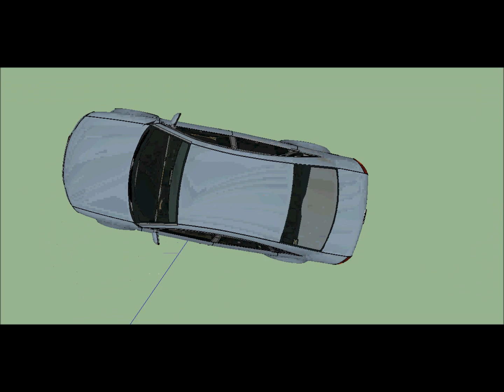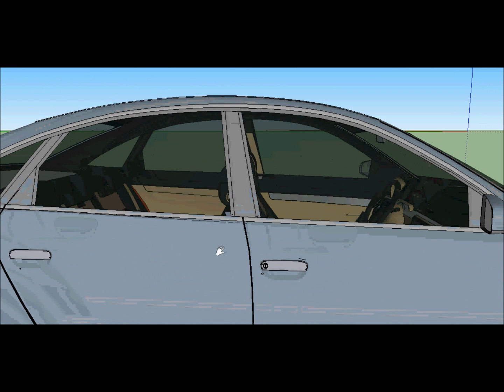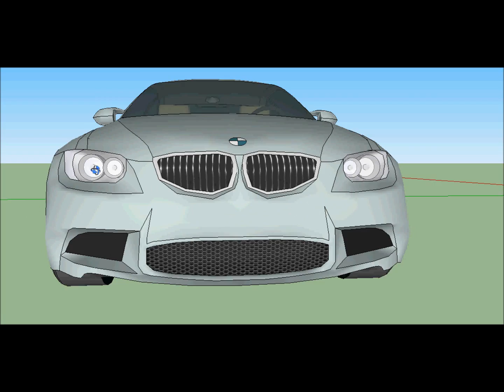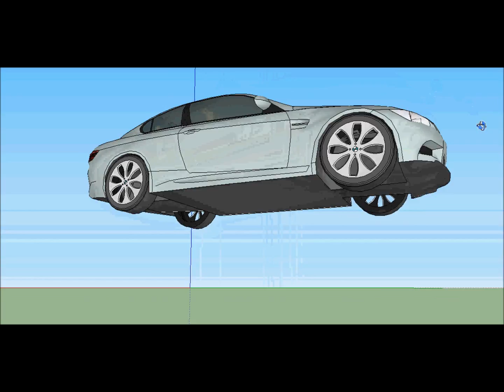2 car for Dead Duck Games